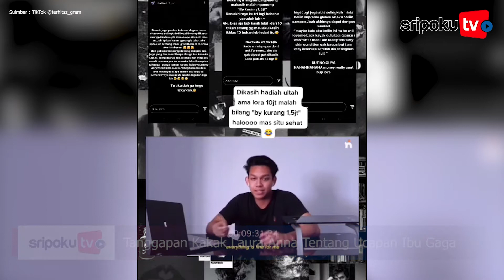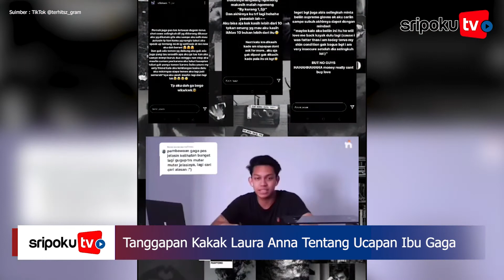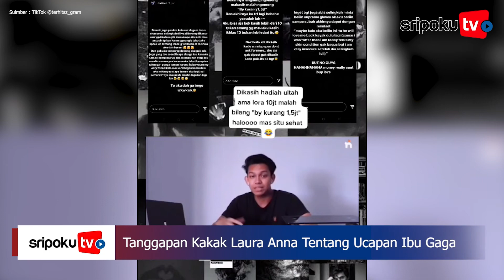Geram dengan Ucapan Ibu Gaga, Kakak Laura Anna Ungkap Bohongi Adiknya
Ucapan ibunda Gaung Sabda Alam Muhammad atau Gaga Muhammad, Janariah yang menuding mendiang Edelenyi Laura Anna memfitnahnya justru memancing amarah publik.

Malahan, dia sampai mendoakan agar mendiang Laura Anna mendapatkan balasannya di akhirat nanti.

Tak ayal, kakak mendiang, Edelenyi Greta Iren yang menghadiri sidang lanjutan perkara kecelakaan yang melibatkan Gaga di Pengadilan Negeri Jakarta Timur, Selasa (28/12/2021) geram bukan main.

Lihat informasi terkini bersama kami, di:

Palembang.tribunnews.com